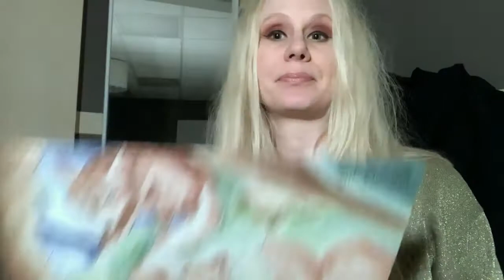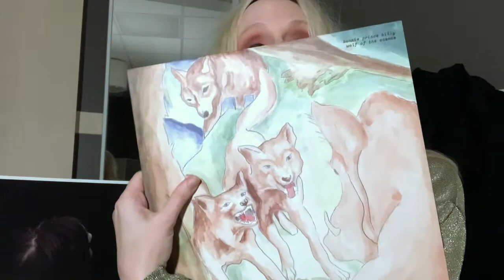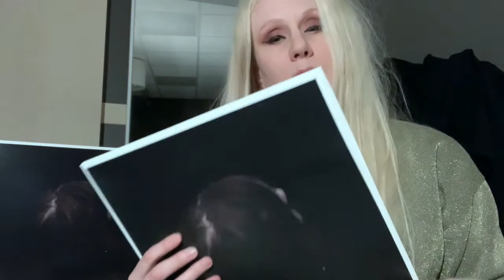Susanna's 2007 album Sonata Mix Dwarf Cosmos on vinyl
As the video is in Norwegian, I am posting this in english so the rest of you can understand😍
I have wanted to make this vinyl edition for such a long time, and finally it's here. This completes my vinyl-catalogue❤️
'Sonata mix Dwarf Cosmos' released in 2007 was the first album with only my songs on it. It was an important process for me as an artist and songwriter. The album found it's way to Bonnie 'Prince' Billy, and led to a lot of musical interaction which I deeply appreciate. I still play songs from this album live; it is very dear to me. With support and cheering from the Big Dipper record store in Oslo, we have manage to make this special edition. On sale 30th of October at SusannaSonata webshop and selected stores.
2LP GATEFOLD 140gr 45 RPM 4 PAGE INLAY LIMITED 200

Link will be available here soon!